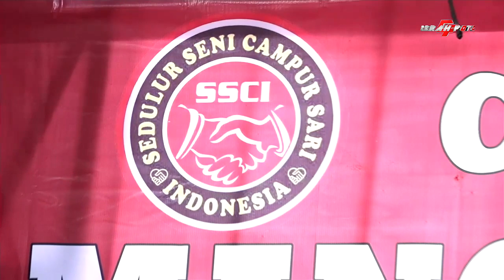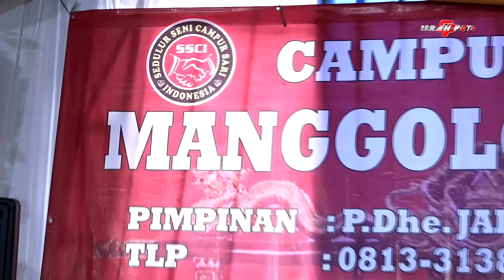HADIRMU BAGAI MIMPI | LAYANG KANGEN - CAMPURSARI MANGGOLO BUDOYO